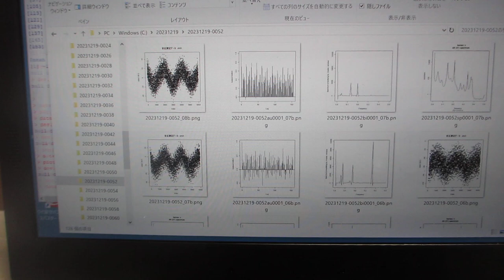ＡＩＣ（情報量規準）を利用した超音波データの統計数理（超音波システム研究所）